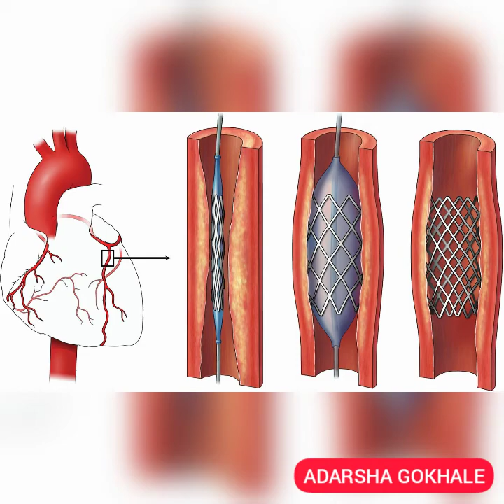Sri Ananth Kumar, the man of values